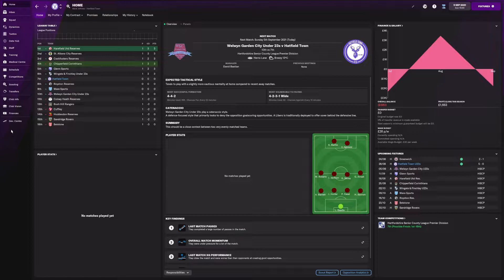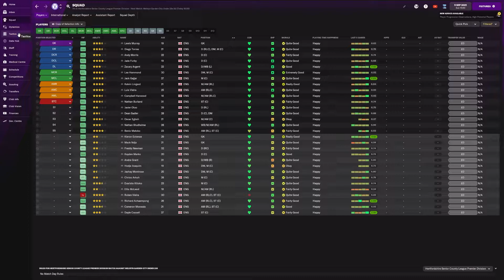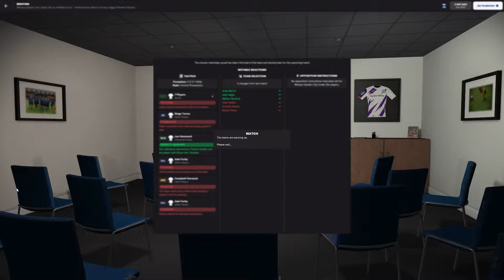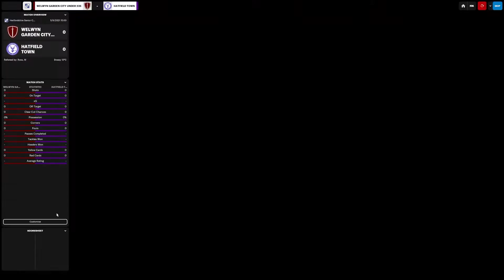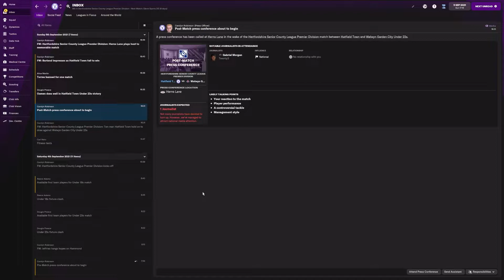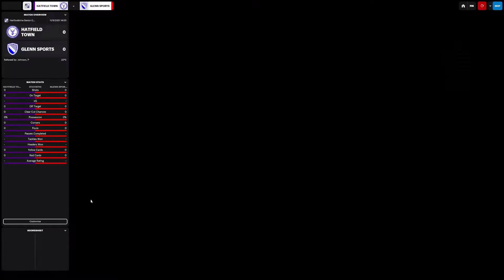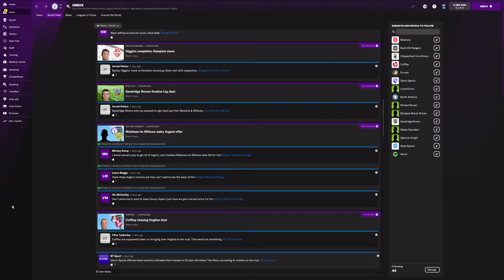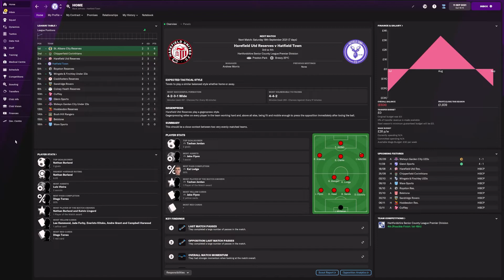The First Matches | Stagz To Riches | Football Manager 2022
Preseason is over, the players are warmed up, and the tactics are (hopefully) working. Let's go to work!

The Stagz are back! As the name suggests, this time the focus is all on the classic 'rags to riches' story, as I aim to take the Stagz from the lower reaches of English football right the way up to the highest peak, and beyond! The Stagz will be the richest, they will be the best, and everyone will know the name Hatfield Town! Let's go Stagz!!!

My PC Specs:
Gaming PC: